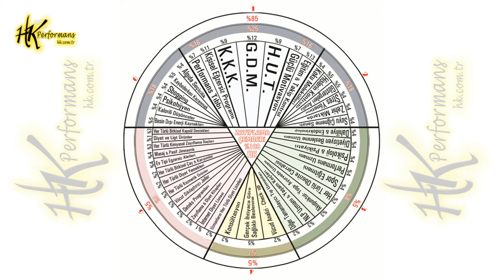Zayıflama Kampı Halil KARGULU ile Eğitim Sohbeti - Zayıflama Çemberi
HK Performans ZAYIFLAMA KAMPI

Üstün Performans Uzmanı HALİL KARGULU öncülüğünde kurulmuş, Dünyada HEDEF ODAKLI , halden anlayan ve kilo psikolojisi konusunda uzmanlaşmış TEK ZAYIFLAMA KAMPIDIR.   Sizi hem eğlendirir, hem geliştirir, hemde GELİŞEREK DEĞİŞTİRİR. Potansiyelinizin en iyisi için çalışır. sizi OLABİLDİĞİNCE HIZLI , sağlıklı ve en doğal yöntemlerle ZAYIFLATIR.

HK anlatılmaz yaşanır...